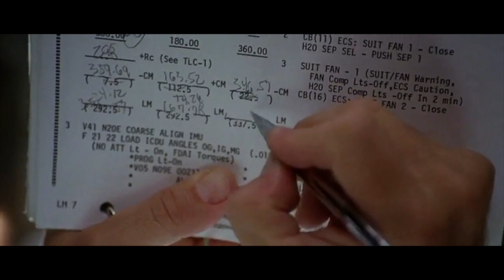Gene Kranz: other famous quotes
If you're a NASA fan, you've should have heard of the phrase "Failure is Not an Option!" - which is a famous quote from the Apollo 13 Chief Flight Director: Gene Kranz.

But what many people don't know is that behind the scenes, he was stern with slow workers, and was known to shout - or snap at his employees; if his demands were not met in time!!!

Most famously was the power-up procedures vs estimates incident.

Ed Harris played the real guy's role very accurately, and won an Oscar for his performance!

Video credit: Apollo 13 (1995) film - Universal Pictures